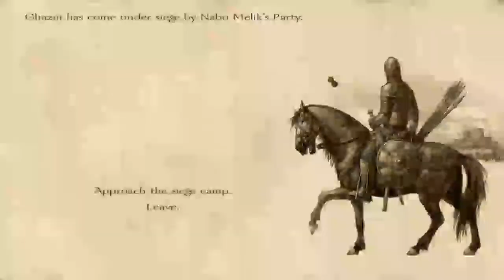Ameer Taimur Adventure part 15 | To the Ghazni